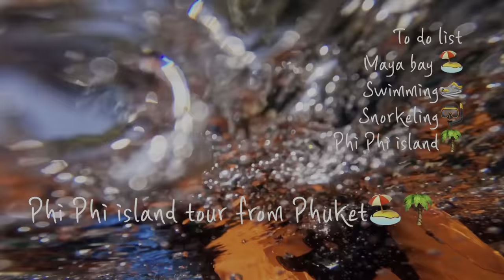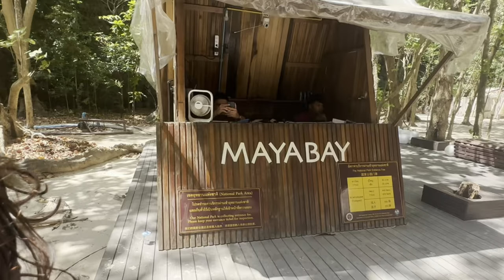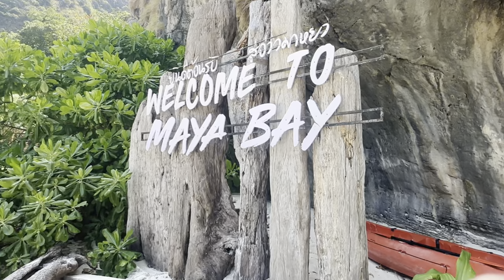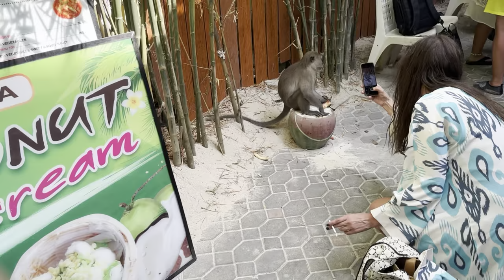Khoobsurat Sa Phi Phi island Aur Maya bay 🏝️ | DIMPLE MEGHAWALE & SARGUN KAUR LUTHRA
In the last vlog we covered phuket. Now covering Phi Phi land.

If you Like Today's Vlog Then Please hit that "Like"button, It's My Youtube Vlog I Hope You
Will Shower The Some Love ❤️